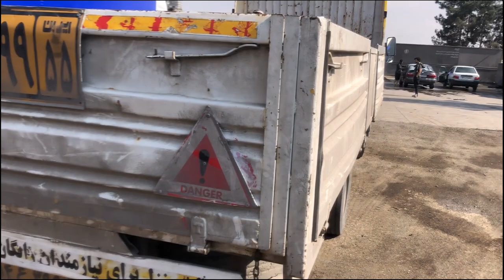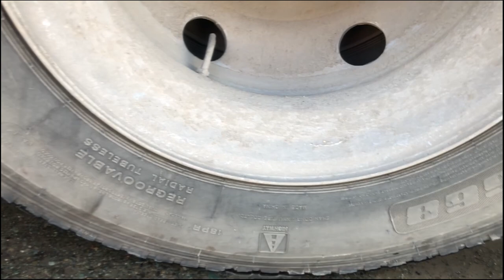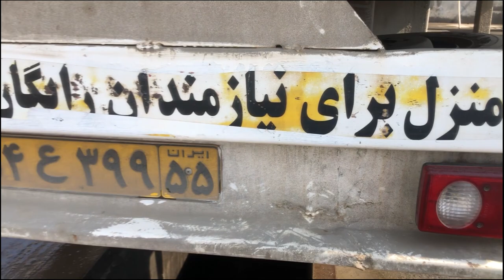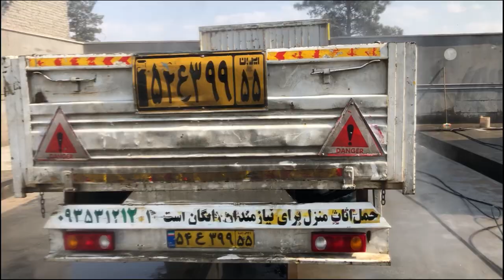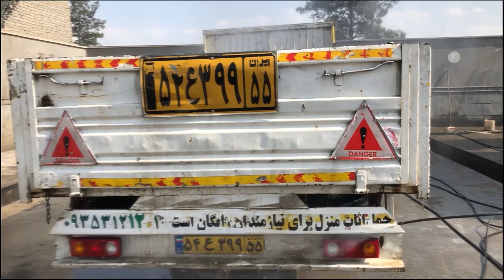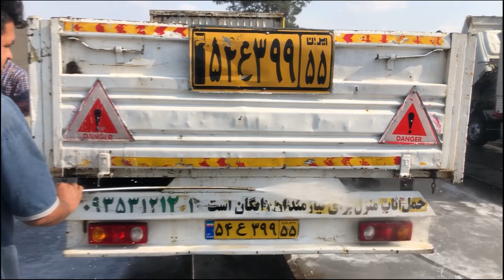DEEP Cleaning The MOST Disgusting MUDDY Truck !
WELCOM TO CW+  🖐

in this video we will washing and depp cleaning a mini full muddy truck with high pressure and lots of foam you will see how the muddy part clean with water pressure .
please stay us and enjoy the video
we are so happy you waching our videos.🍺